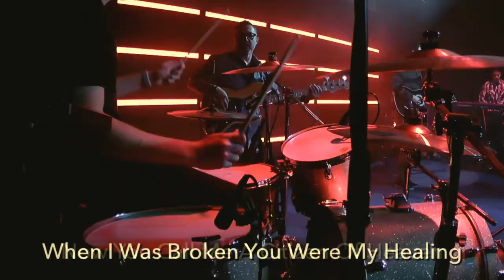Glorious Day | Echo Music Worship